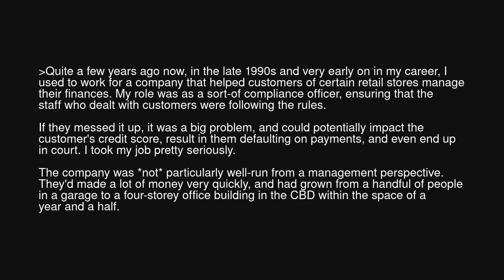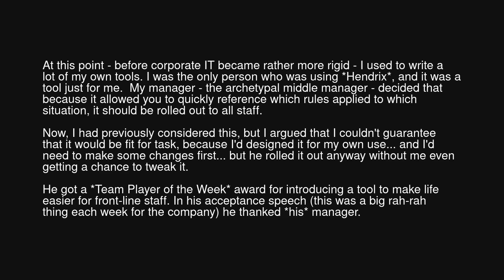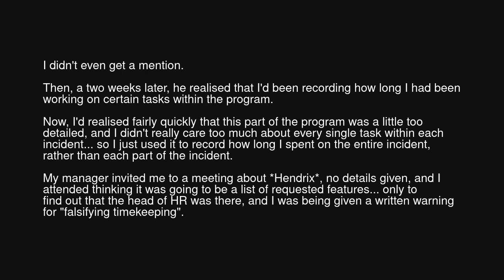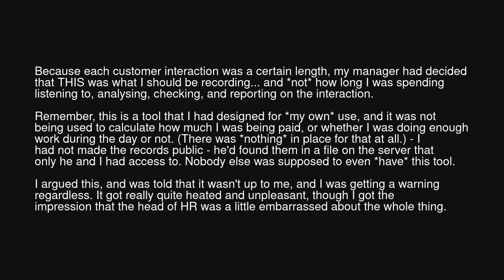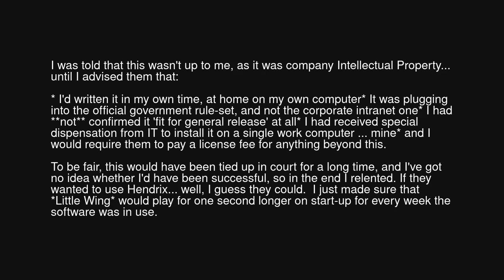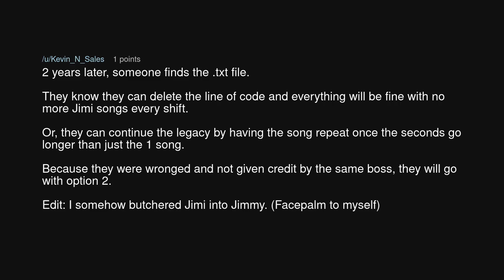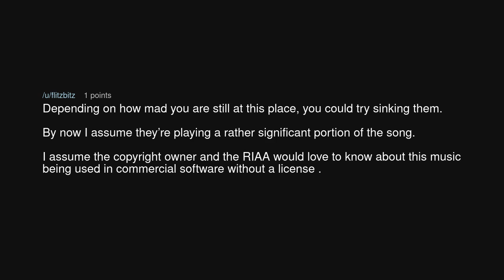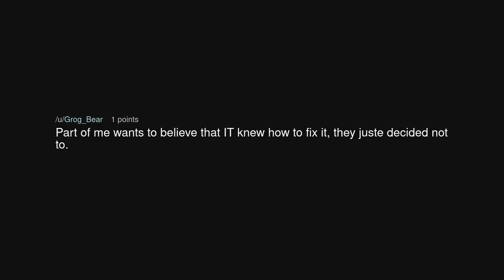Heavy Metal Finance.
Heavy Metal Finance. (r/MaliciousCompliance)

Source: Psygnal on Reddit (link removed at the insistence of YouTube)